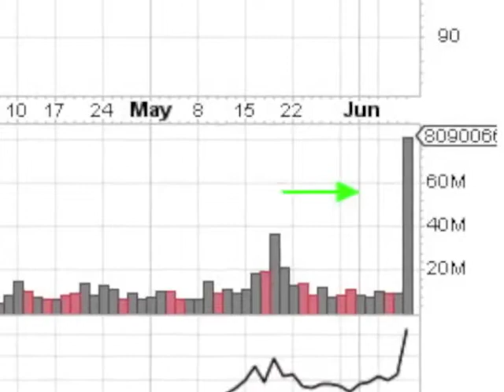$BABA will this stock make you $ Great ROE closed in above avg vol 1 min video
Investing in Growth Stocks Can Make You Money. Here is a one minute video on Alibaba. $BABA which is a featured stock because it closed in above average volume with a ROE over 15% on 06-08-17. Get the top 20 stocks emailed daily to you absolutely free, fun, fast and trusted